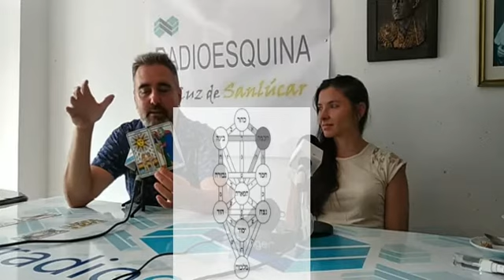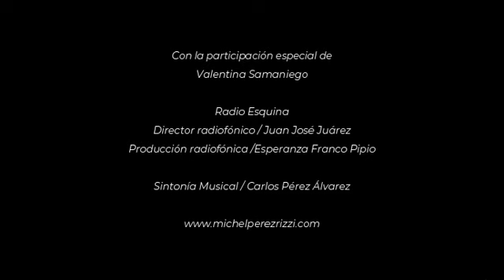Grado 9: Jojmá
El grado 9 representa la entrada a una dimensión de la mente donde la sabiduría y la luz inunda nuestra consciencia en una dimensión de la realidad más intuitiva, más integradora. Los arcanos del Hermitaño y el Sol simbolizan este salto cualitativo de la mente hacía la sabiduría entendida como un nuevo modelo de pensamiento y de percepción.